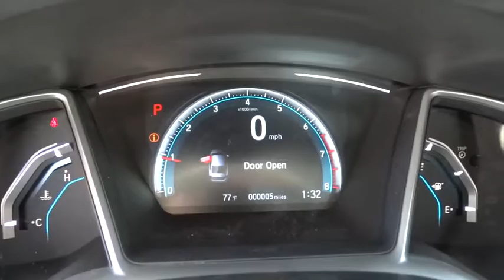2017 Honda Civic Reno, Sparks, Lake Tahoe, Mammoth, Northern Nevada H17302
2017 Honda Civic